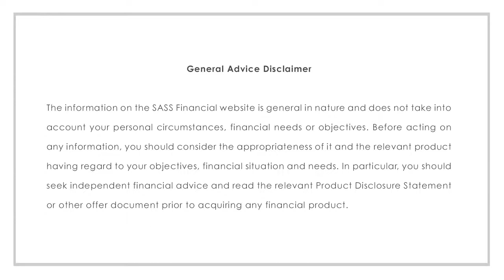My Story Start Investing For Your Financial Freedom SugarMamma TV